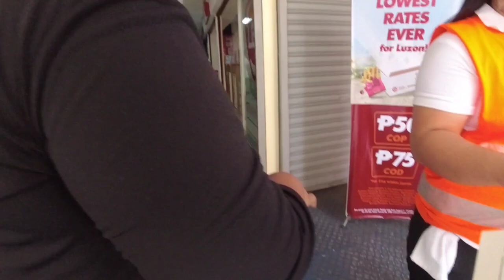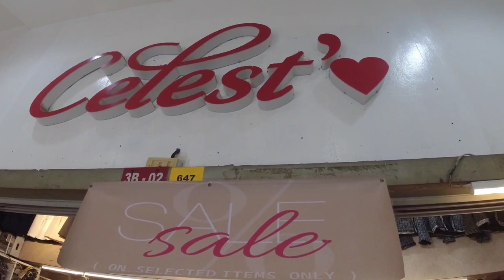SAAN MAKAKABILI NG MURANG DRESS, COAT AND BOW TIE FOR EVENTS/PARTY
SAAN MAKAKABILI NG MURANG COAT AND DRESS FOT EVENTS/PARTY

FOR COAT: 1J08 168MALL
FOR DRESS : CELEST CLOTHING 3RD FLOOR OF 168 MALL